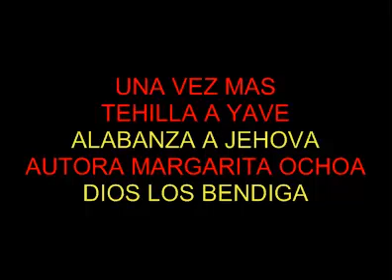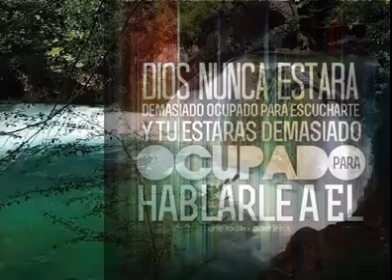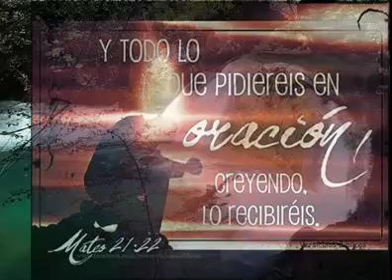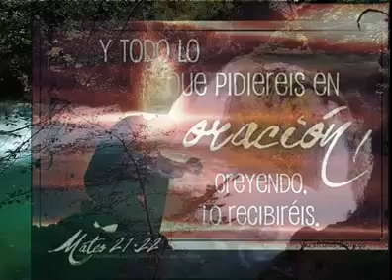UNA VEZ MAS DE MARGARITA OCHOA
ESTA ALABANZA LA HICE AGRADECIDA CON DIOS CUANDO ESABA EN EL HOSPITAL LA CIENCIA ME DESAHUCIO...PERO EL SR. JESUS ME RESCATO CON SU PODER.